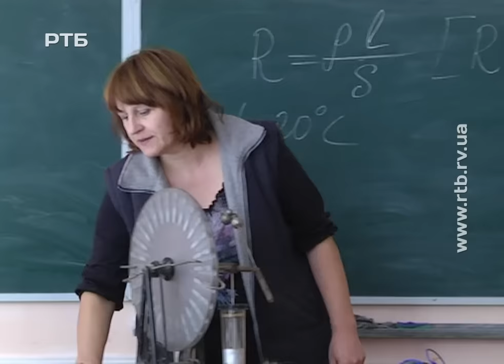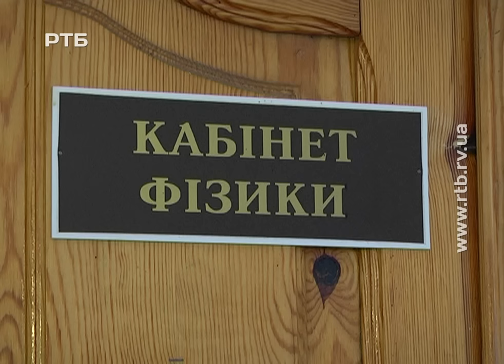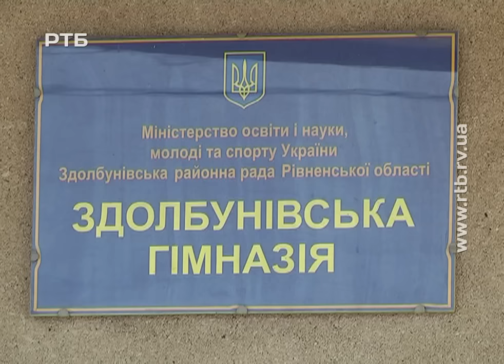Оновлені кабінети фізики